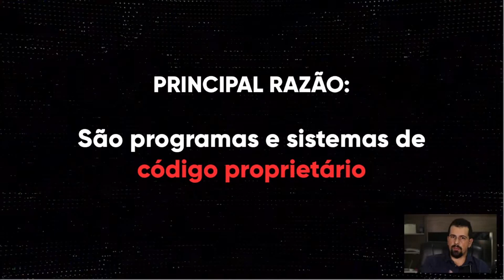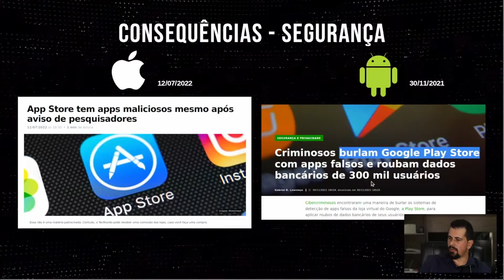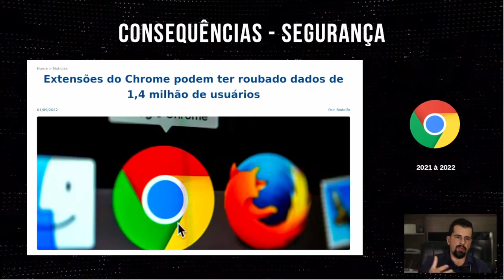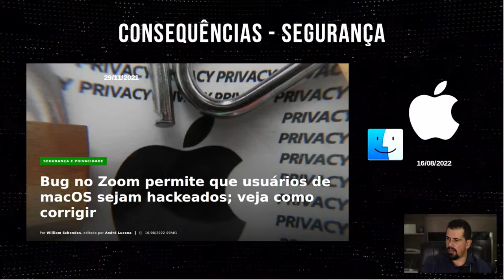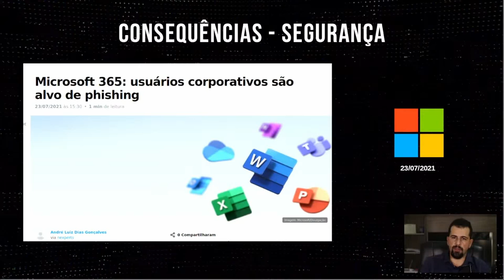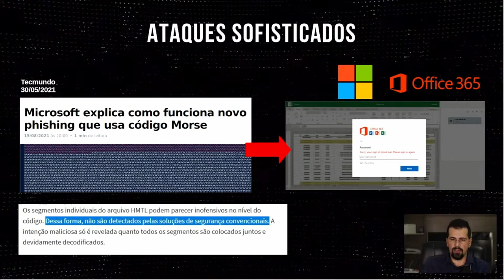Seu Antivírus é INCAPAZ de mantê-lo SEGURO.